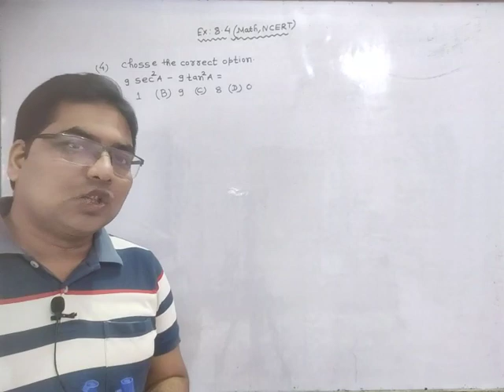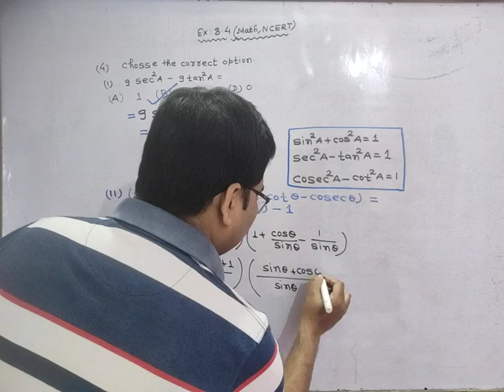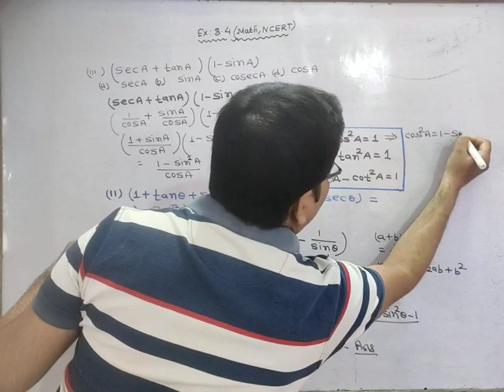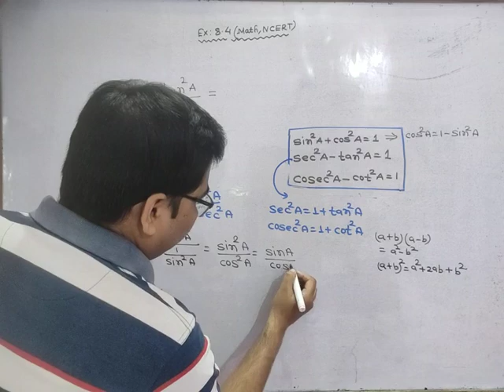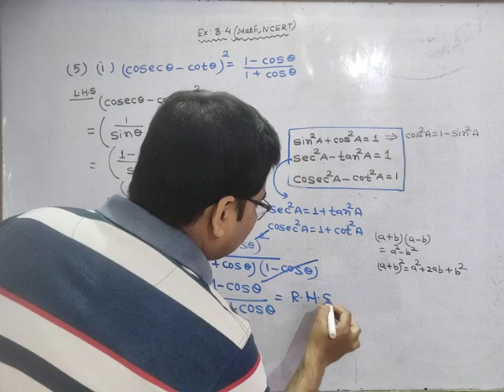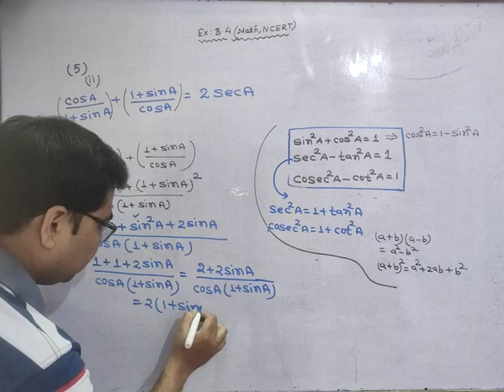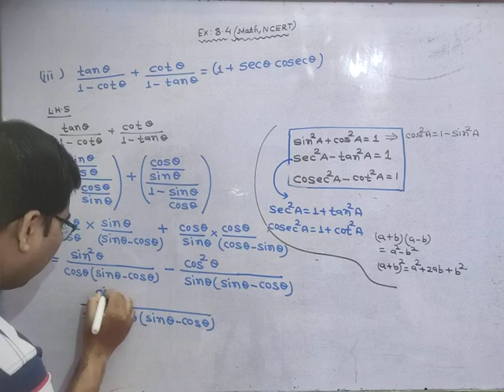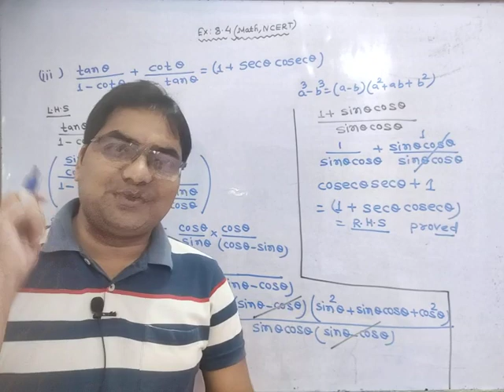Class-10 l Maths l Ex-8.4 l Question- 4,5 l Trigonometry l NCERT l#math